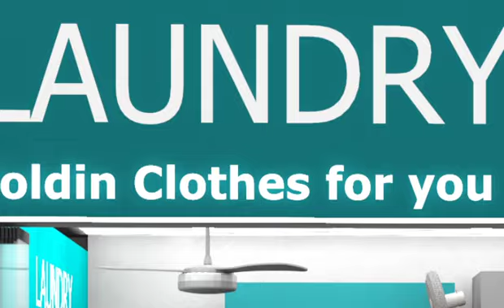Folding clothes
The concept of public laundromats traces back to the mid-20th century when urbanization and apartment living became more common. The first washing machine was invented in the late 19th century, with significant advancements made in the early 20th century, particularly with the introduction of electric-powered machines.

Laundromats as we know them today began appearing in the 1930s and 1940s, offering a convenient solution for those living in crowded city apartments without access to private laundry facilities. These coin-operated facilities allowed people to wash and dry their clothes without needing their own machines.

I wasn't around to see the very first laundromats, but they became widespread across the United States and beyond by the mid-20th century. Since then, they've become a staple of urban life, offering convenience and efficiency to those without in-home laundry options.